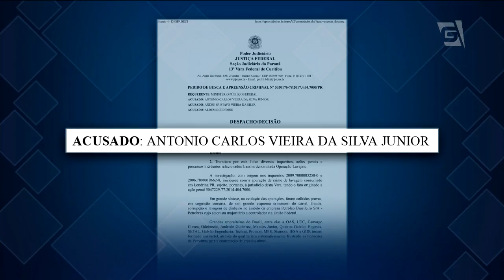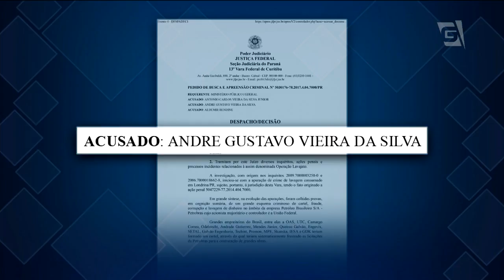Preso ex-pres. do BB e da Petrobras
O ex-presidente do Banco do Brasil e da Petrobras, Aldemir Bendine, é preso em nova fase da Operação Lava Jato. A ação foi deflagrada hoje pela Polícia Federal nos estados de São Paulo, Rio de Janeiro, Pernambuco e no Distrito Federal.
Suspeito de receber 3 milhões de reais em propina da empreiteira Odebrecht, Bendine foi preso preventivamente na casa da filha dele, em Sorocaba, interior de São Paulo.